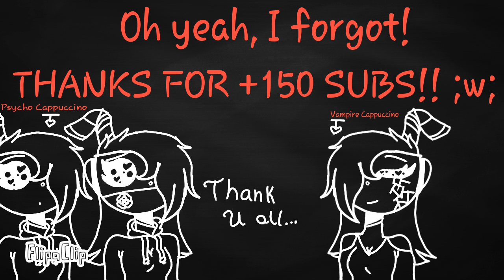Asking =w= (thanks for +150 subs ;w;)(ft- V!Cappuccino and Psycho Cappuccino)